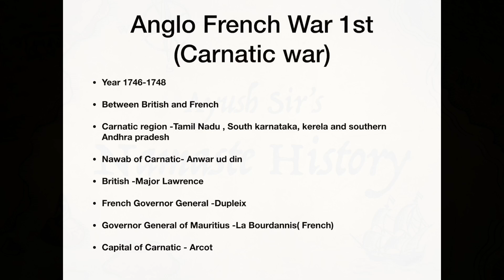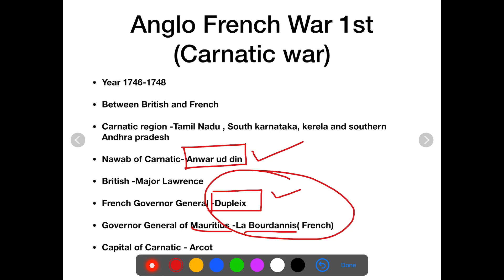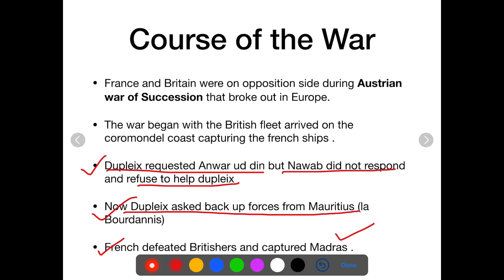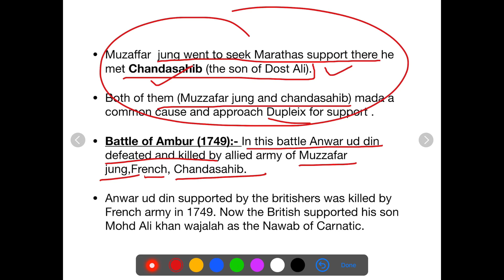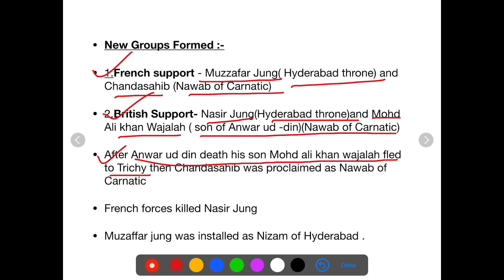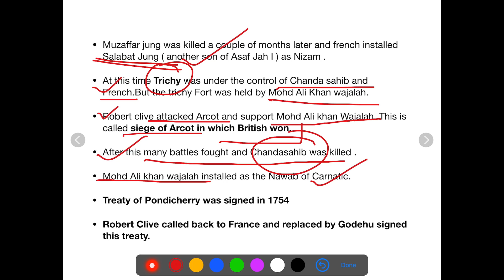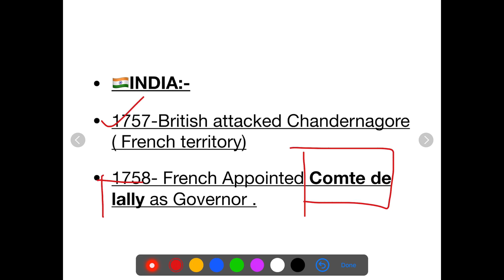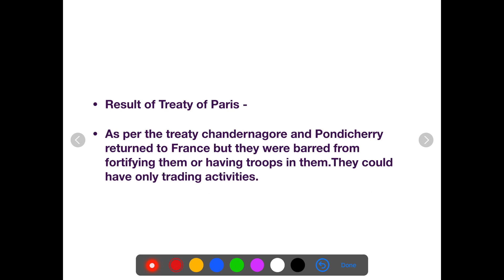Anglo French Wars or Carnatic War(Ist IInd and IIIrd)|Class 8 | Chapter 02|CBSE| NTSE | UPSC | UPPSC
Hello everyone
This video is about all Anglo French or Carnatic Wars for CBSE Class VIII NCERT. NTSE and other competitive exams.